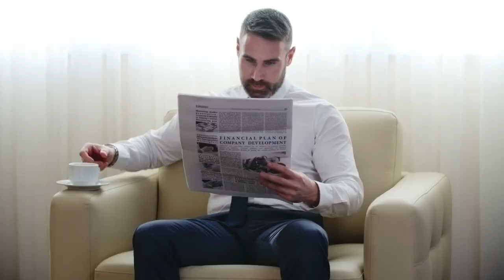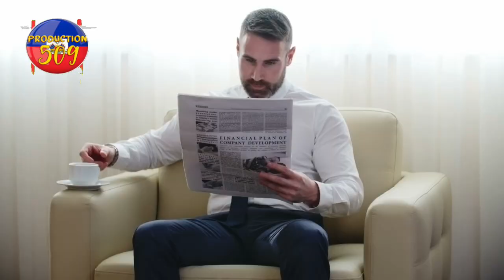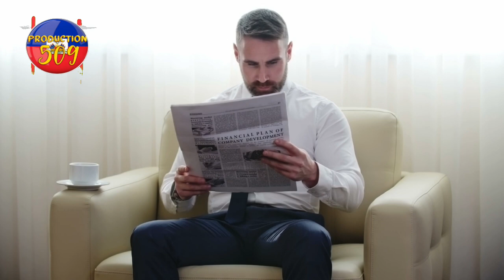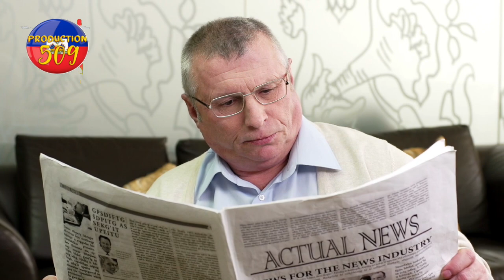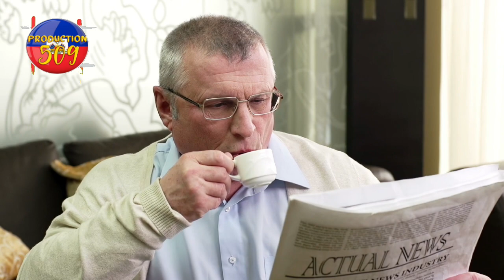sè laura nan gwo pwoble bagay yo pa bon pou li men pastè amel nan gwo cho se bobot lap mache manyen